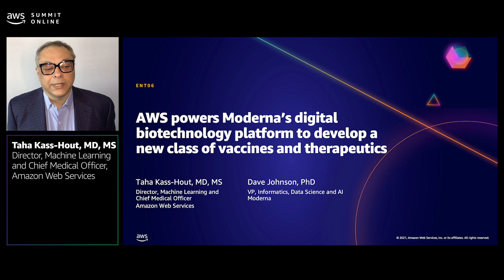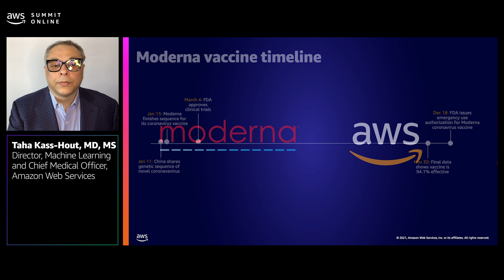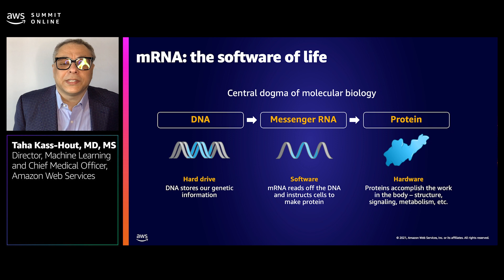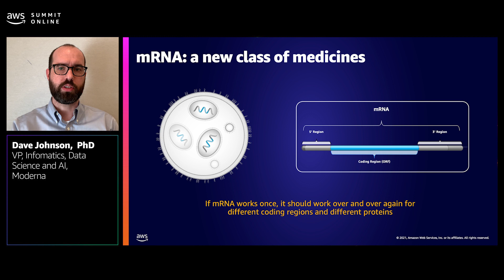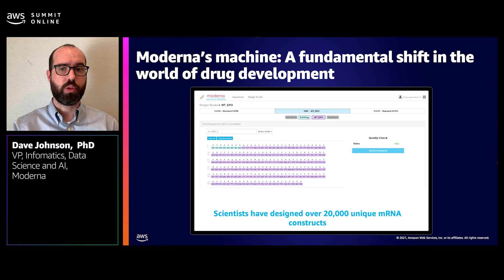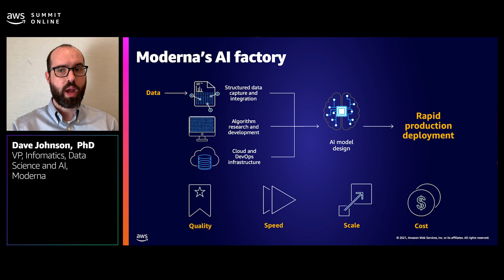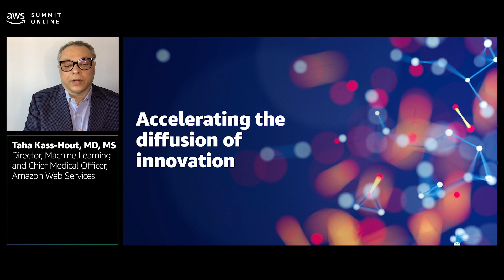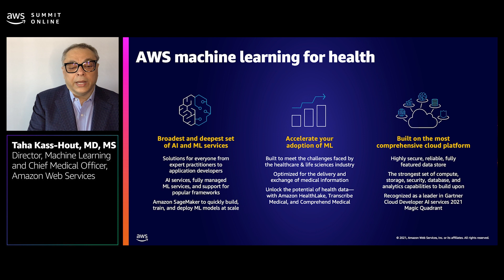AWS Summit Online ANZ | Powering Moderna’s digital biotechnology platform to develop new vaccines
Over the course of the COVID-19 pandemic, the mRNA has become a household name, associated with saving lives and returning society back to its norm. This session takes us through how Moderna built its technology that made the vaccine — a fundamental shift in the world of drug development.

To see what’s coming up from Amazon Web Services in Australia and New Zealand,